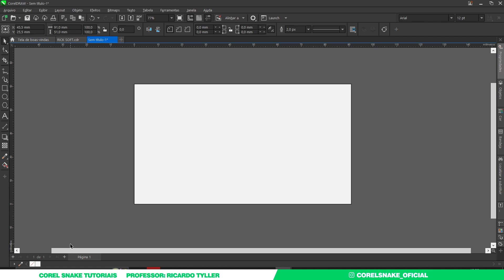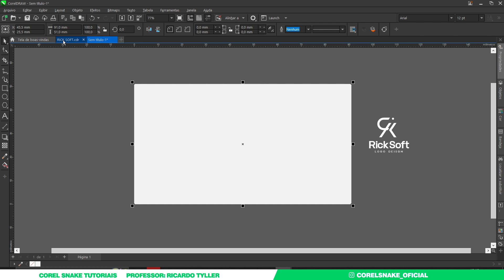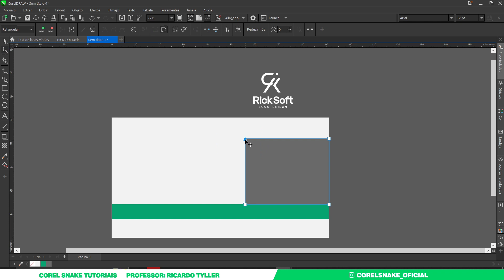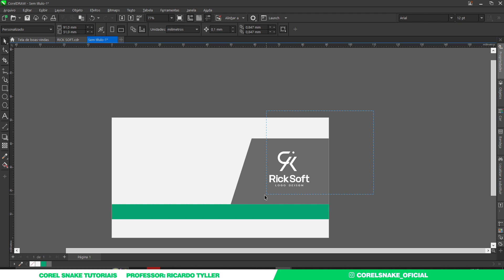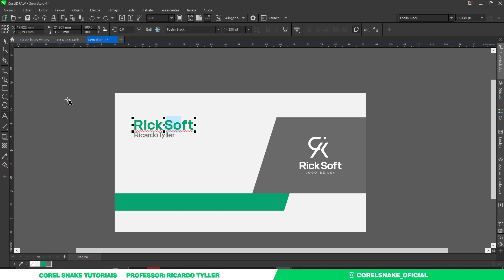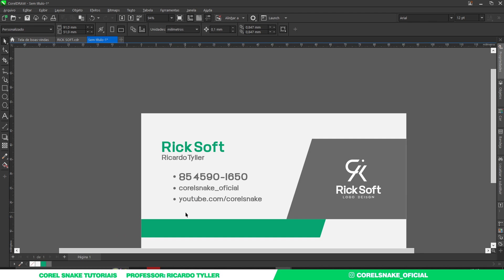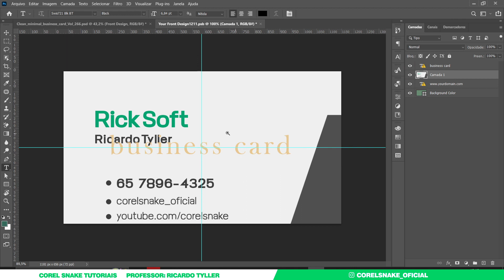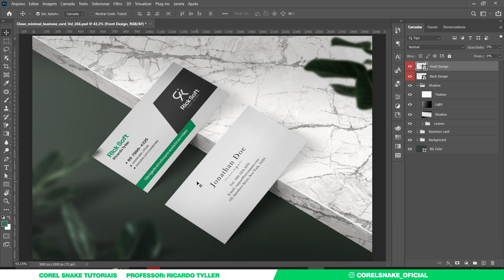Como criar um cartão de visita de forma simples l Corel Draw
Neste vídeo te mostrarei como criar um cantão de visita de forma simples
aprenda um passo a passo de como criar um cartão de visita no CorelDraw